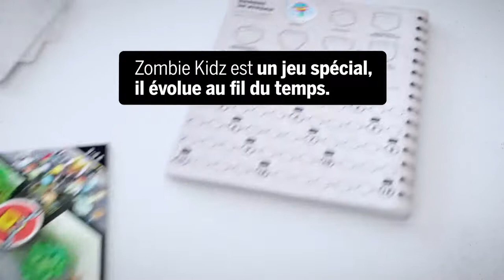Zombie Kidz Évolution - Asmodee - Lapouleapois.fr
Un jeu coopératif où tous les joueurs travaillent dans un but commun et gagnent ou perdent ensemble.

Leur rôle est d’éliminer les zombies qui entrent en jeu et de verrouiller l’école avant qu’ils ne deviennent trop nombreux. L’évolution du jeu permet tout de même de jouer les parties comme si c’était la première, tout en conservant le fun et le rythme effréné.

Stratégie, tranche de rires, pour les enfants comme pour leurs parents!